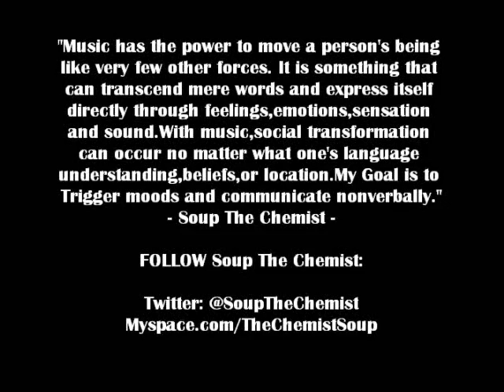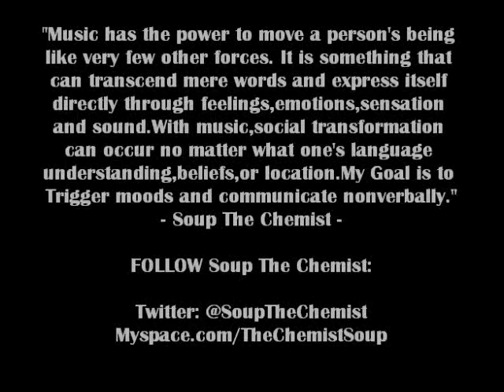Soup The Chemist aka Sup The Chemist - The Return and Sup The Chemist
A video compilation of two great tracks from the "Dust" Album, released 2000, by Emcee Extraordinaire, Soup The Chemist, aka Sup The Chemist. Soup was a Pioneer of what has become known as Holy Hip-Hop, Christian Hip-Hop, Christian Rap, Gospel Rap or Gospel Hip-Hop. Name it what you will...he came with the REAL Hip-Hop..."dropping spectacular Hip-Hop vernacular"...he "posess(es) the trait of how the bond used to be - of da Deejay and da Emcee, coming together to form pure energy...challenging them with (his) Christian-oriented rhymes"... SOUP THE CHEMIST, AKA CHRIS COOPER, IS DUE TO RELEASE A BOOK, "THROUGH MY WINDOWS", OF HIS EXPERIENCES OF PIONEERING HOLY HIP-HOP. BE ON THE LOOK OUT!

[All lyrics and music are property and copyright, or licensed copyright of SOUP THE CHEMIST. All photographic images were provided by the Artist(s), retrieved from their websites, and/or retrieved from the World Wide Web. All photographic images are the property of various owners, some, or all of whom are anonymous, and cannot be properly credited here. LIVINSOUL® Entertainment is not the owner, nor do we take any credit for music or images presented here. Presented by LIVINSOUL® Entertainment for music critique and commentary, and music news reporting] ***